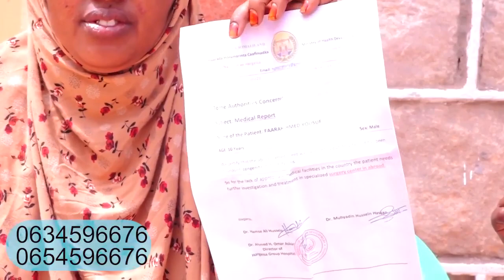Cusbitaalka Dr Gaboose Ee Haldoor oo Lagu Eedeeyay Fal Bina-aadanimada Ka Baxsan